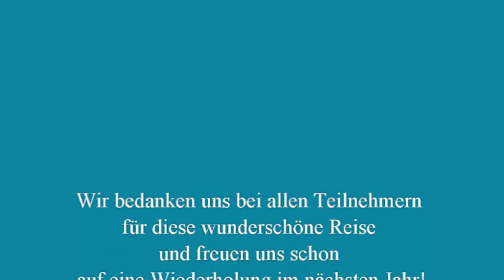Ski & Fly Kronplatz 2017